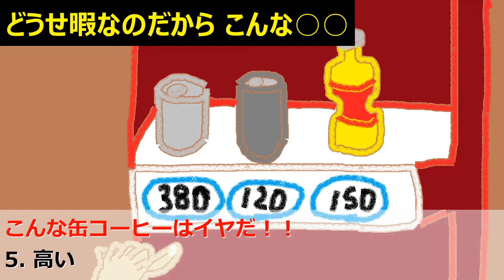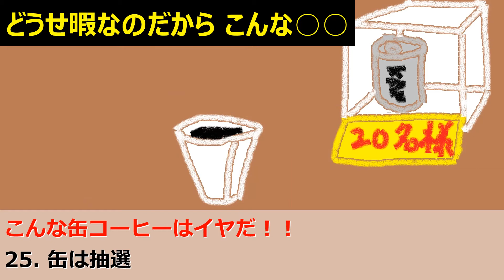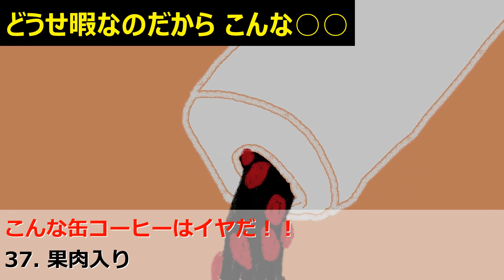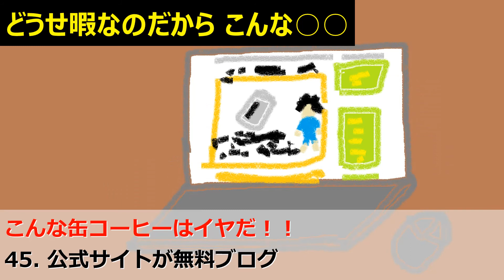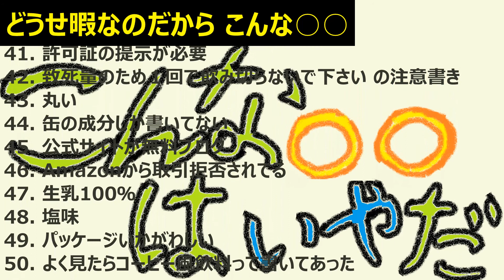こんな缶コーヒーはイヤだ【どうせ暇なのだからシリーズPart028】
缶コーヒーの嫌なことを50個ピックアップしました。
こんな缶コーヒーに巡り合わないように気を付けましょう。

動画内の使用素材は全てオリジナルです。